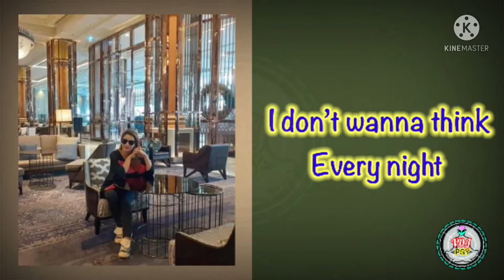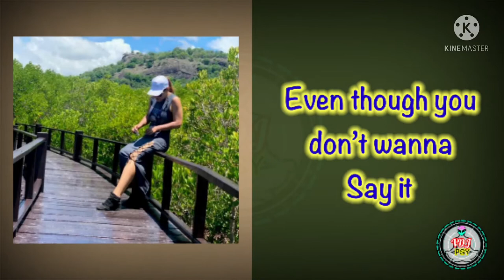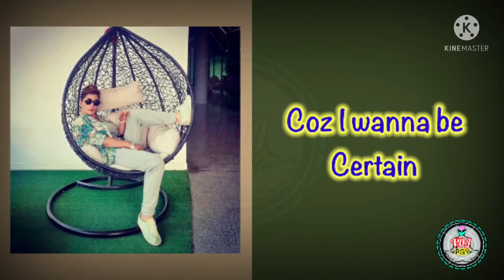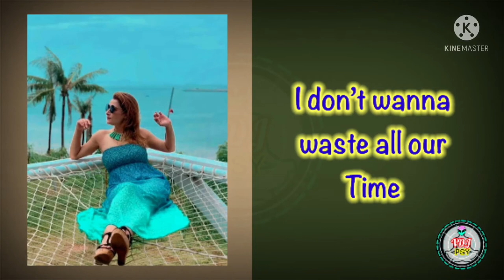Waiting.. BY DEREK LONG with LYRICS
waiting for tonight
Waiting
Waiting for the happiness